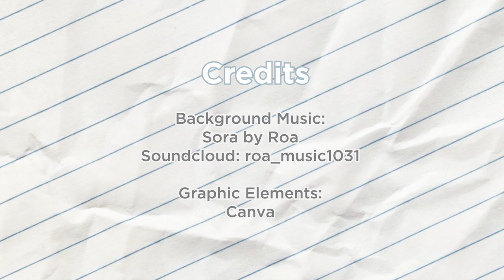Kelompok 5: Careers in Law: What Can You Do with a Law Degree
Kelompok 5 Paralel C
Careers in Law: What Can You Do with a Law Degree

Kegiatan ini diselenggarakan oleh mahasiswa/i Kelompok 5 Etika dan Tanggung Jawab dan Profesi Paralel C, yaitu sebagai berikut.
1. Annisa Maylia Murdiono (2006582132): Penanggung Jawab Acara, Presentator Profesi Notaris
2. Charolina Winda P. N. (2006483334): Penanggung Jawab Humas, Publikasi dan Dokumentasi
3. Dinda Kamila Malik (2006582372): Penanggung Jawab Humas, Publikasi dan Dokumentasi, Presentator Profesi Jaksa
4. Fatrekiesa Kartika Aranta (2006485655): Penanggung Jawab Humas, Publikasi dan Dokumentasi
5. Idham Muhammad Aulia (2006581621): Penanggung Jawab Teknis dan Perlengkapan
6. Maula Yusuf Ibrahim (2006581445): Ketua Pelaksana, Presentator Profesi Advokat
7. Muhammad Hanief (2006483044): Penanggung Jawab Teknis dan Perlengkapan, Presentator Profesi Hakim
8. Noviantika Agustine (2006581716): Penanggung Jawab Acara
9. Regina Mutiara (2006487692): Penanggung Jawab Acara
10.Wyne Aulia Rachman (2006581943): Penanggung Jawab Humas, Publikasi dan Dokumentasi

Kegiatan ini telah dilaksanakan pada:
hari/tanggal: Jumat, 12 Mei 2023
tempat: SMA Negeri 6 Jakarta, Jalan Mahakam No. 2 Kebayoran Baru Jakarta Selatan

Graphic elements: Canva